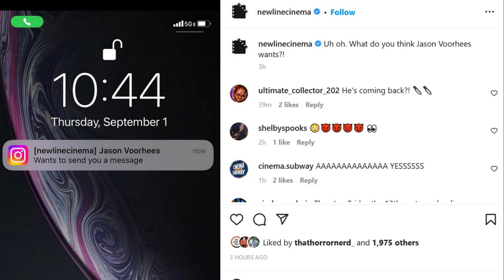Friday The 13th | Jason's Return Gets HUGE Tease From New Line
New Line Cinema has chimed in on the recent Jason Voorhees teases. Roy Lee kicked it off in August by stating news should be coming by the end of the year. Sean Cunningham's cameo bio referenced a Friday the 13th movie scheduled for next year, and now New Line has posted an interesting image on Instagram. Crystal Lake might not be safe next October if Jason makes a return in time for October 13th, 2023. If a new movie is coming then hopefully it includes the adult Jason with the iconic hockey mask.